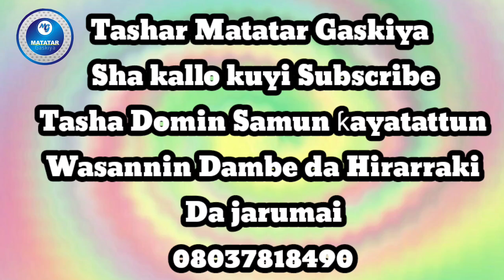Hira da Isuhu shanda tsohon ɗan Dambe Niyiwa shagon Amadi kisa Uku Babu fansa Inji shi